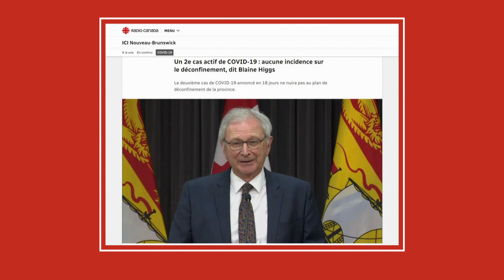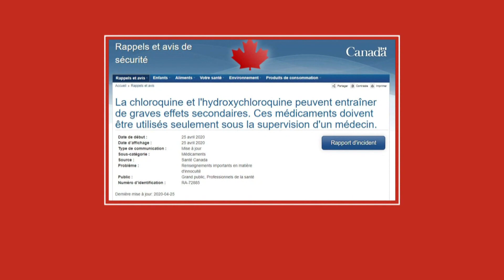Décrypteurs : l'hydroxychloroquine n'a pas « guéri » le Nouveau-Brunswick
Plusieurs publications qui circulent dans les médias sociaux laissent entendre que le Nouveau-Brunswick a eu, davantage qu’ailleurs, recours à ce médicament, ce qui expliquerait le très faible niveau de contagion dans cette province. Cette hypothèse est fausse et sans fondement.